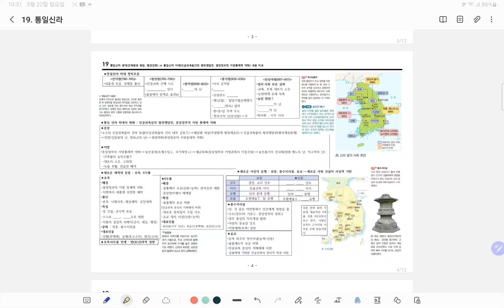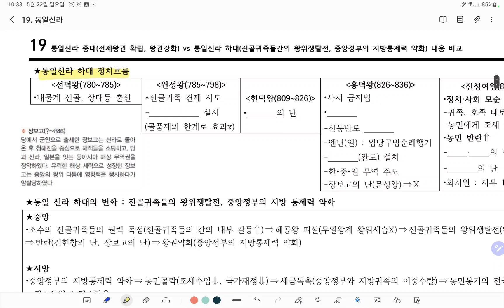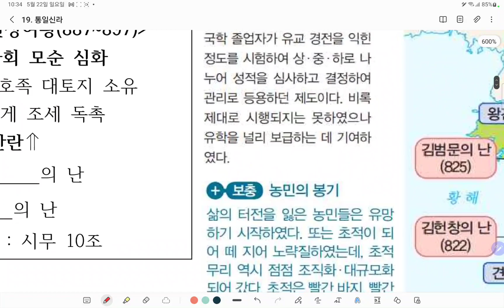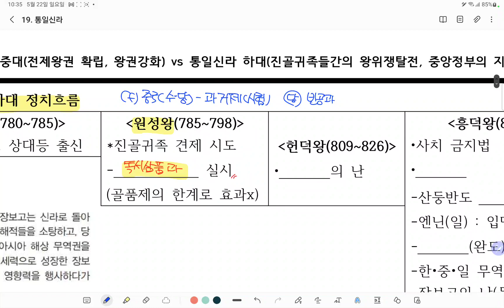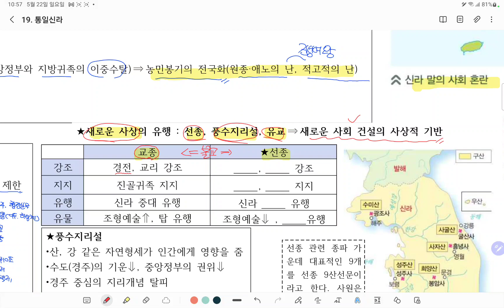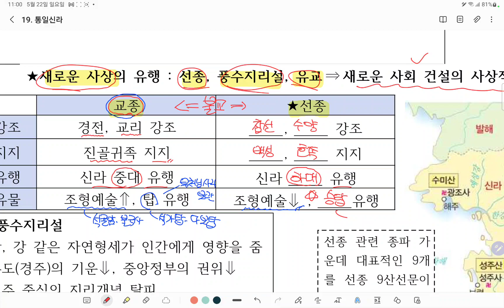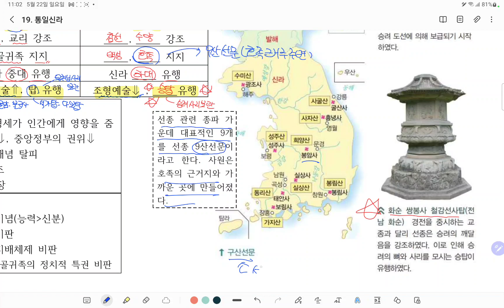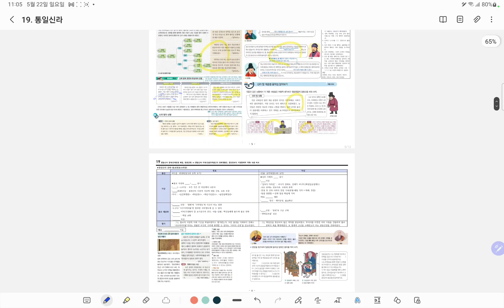13. 통일 신라 하대(p.19)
17기 친구들!
한국 전근대사 이현규쌤입니다!
이번 개념 보충 강의는
통일 신라 하대(p.19)입니다^^*